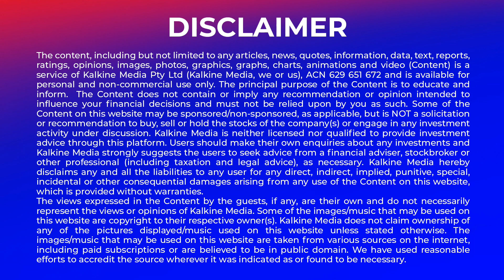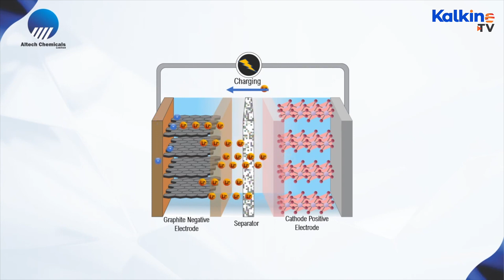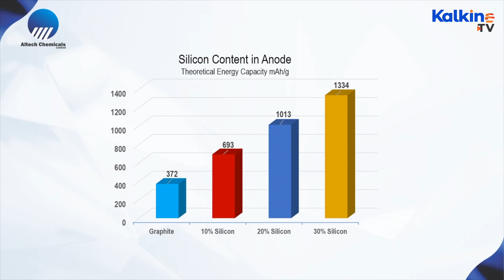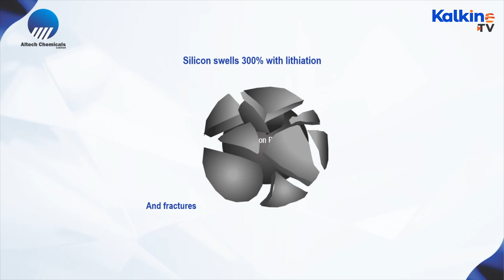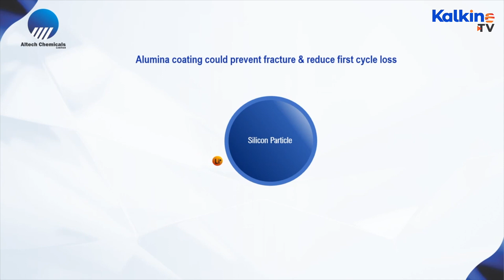How does the future of Lithium ion batteries look like? Expert Talk with Mr Iggy Tan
In lithium-ion (Li-ion) batteries, energy storage and release are provided by the movement of lithium ions from the positive to the negative electrode back and forth via the electrolyte. With actual materials and cell designs, Li-ion technology is expected to reach an energy limit in the next coming years. Iggy Tan, Managing Director at Altech Chemicals Limited gives insights on how the future of Lithium ion batteries might be. Watch this video for more!